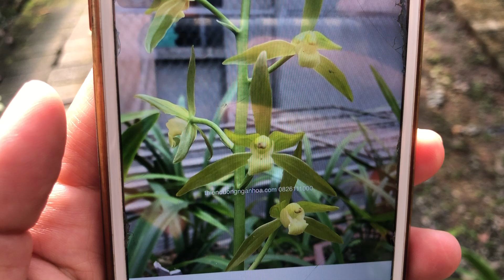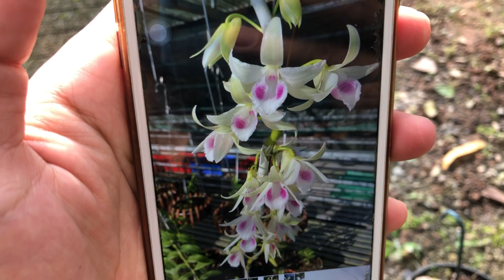Xuất Địa Lan Vàng YT, 5ct Hà Tĩnh, VP, NH, HD, Lh 0828111000